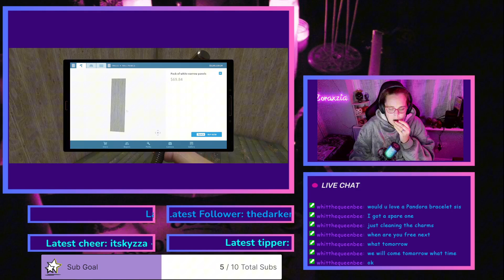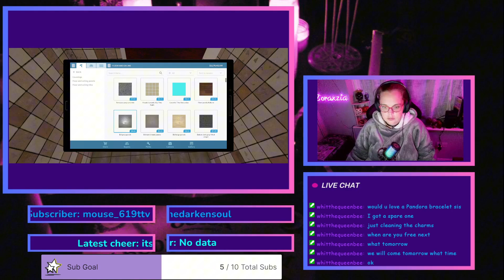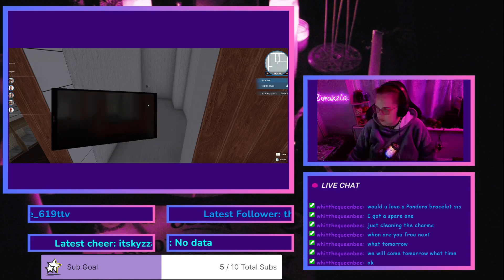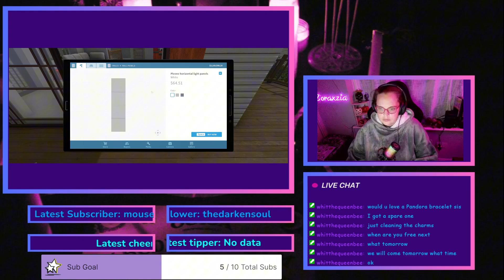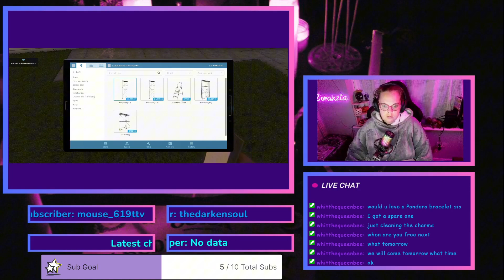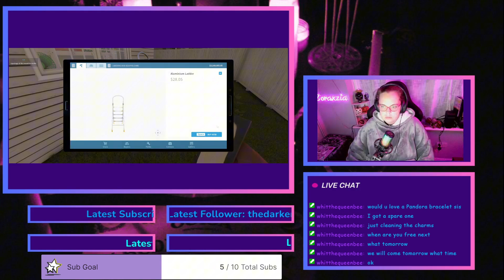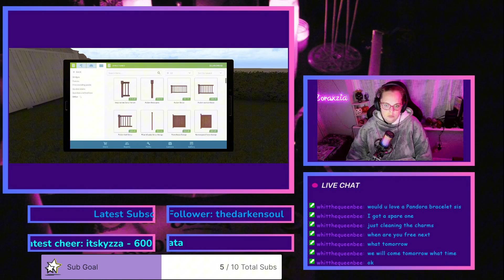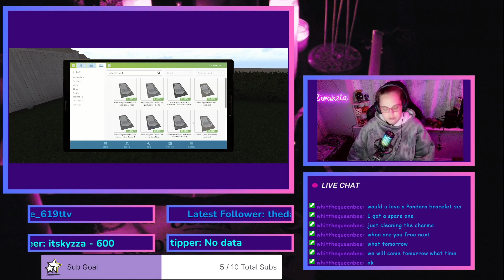Well that started out a little confusing but we got there in the end